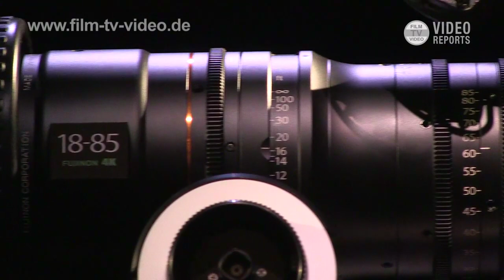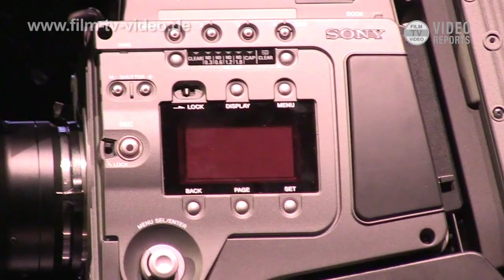Sony präsentiert 4K-Kamera F65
DoP Curtis Clark berichtet von seinen ersten Erfahrungen beim Dreh mit Sonys neuer 4K-Kamera F65.